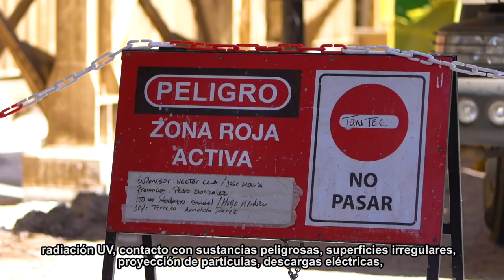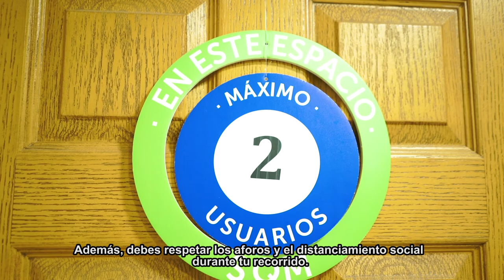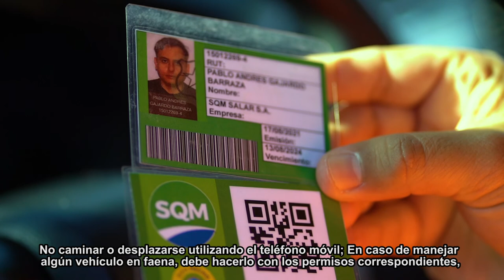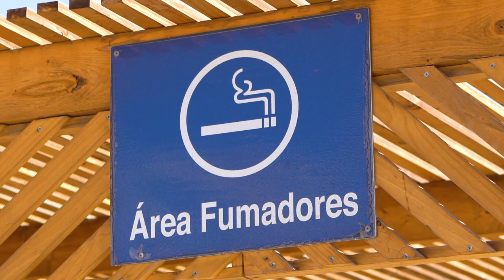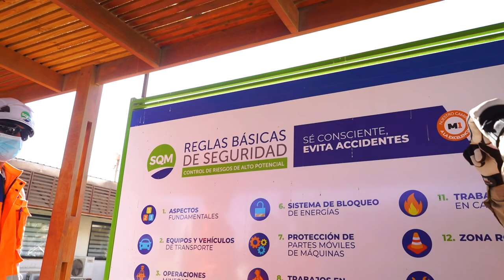ODI PLANTA QUÍMICA LITIO CARMEN SQM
VIDEO OBLIGACIÓN DE INFORMAR (VISITAS A FAENA)